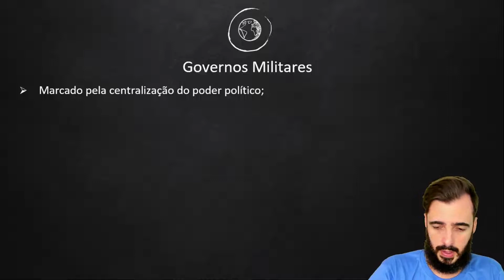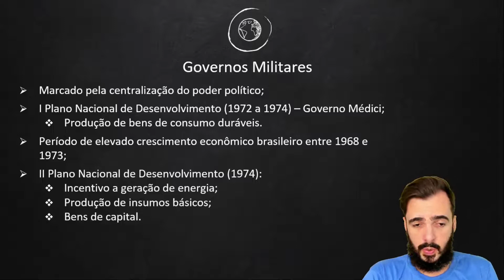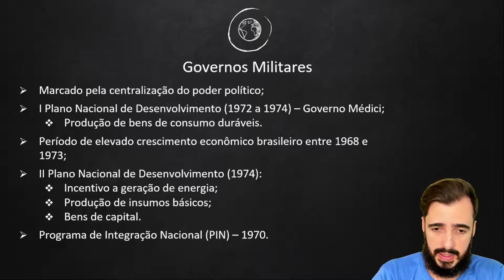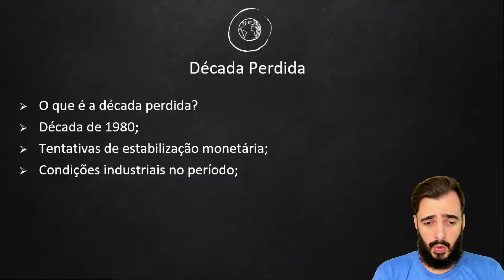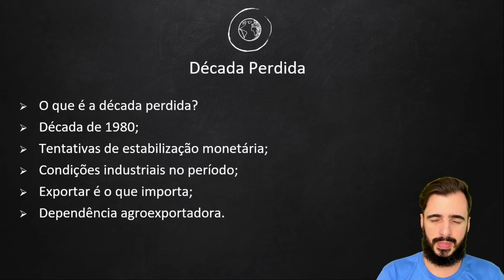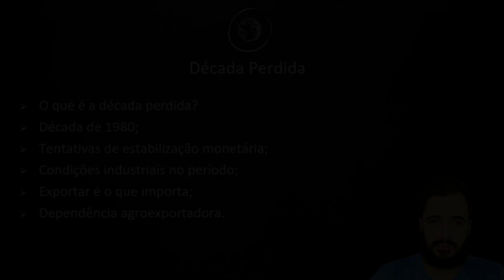Milagre Econômico e Década Perdida - Industrialização Brasileira - Geografia - Preparatório Enem